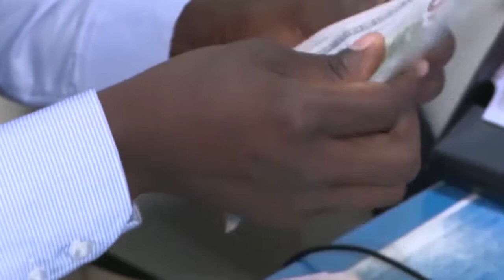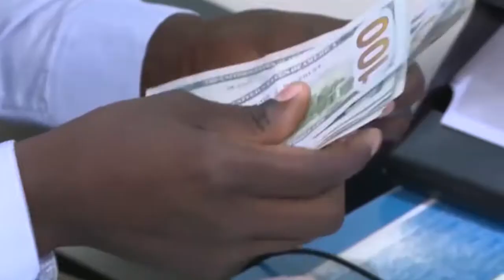MUTEEKE ENSIMBI MUBYOBULIMI